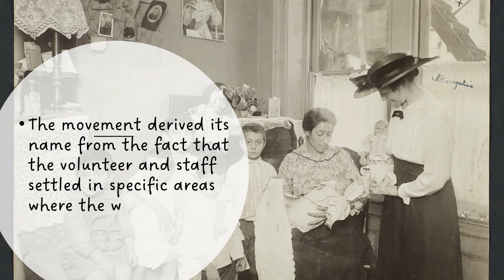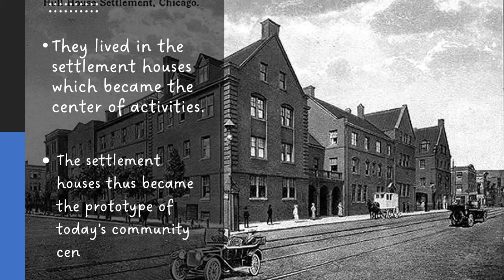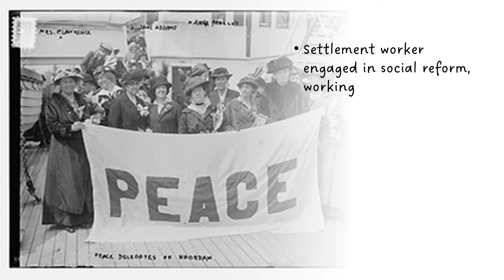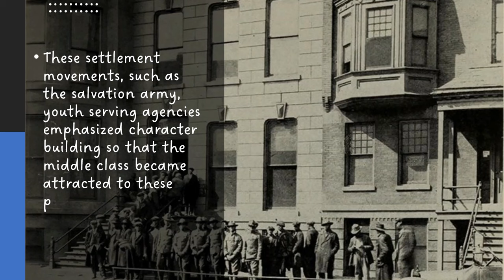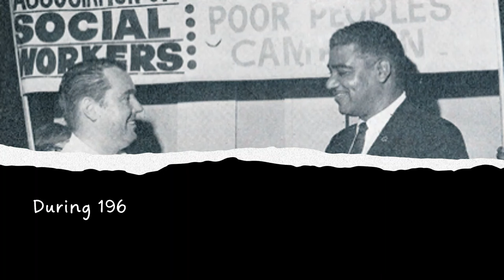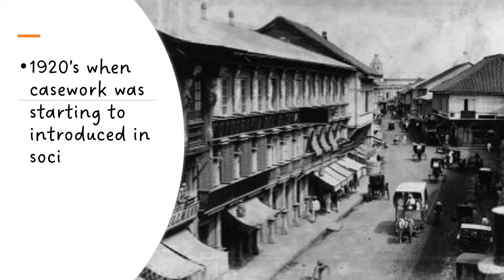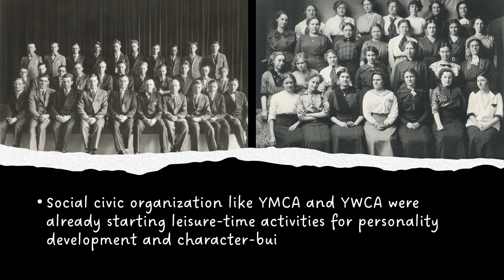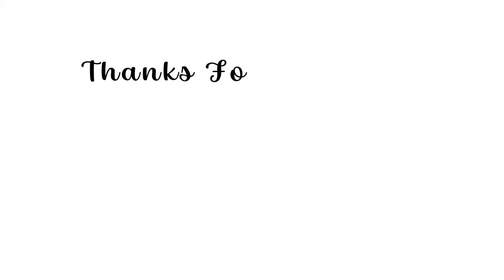Historical Background Of Group Work As A Method In Social Work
By: Thelma Lee-Mendoza